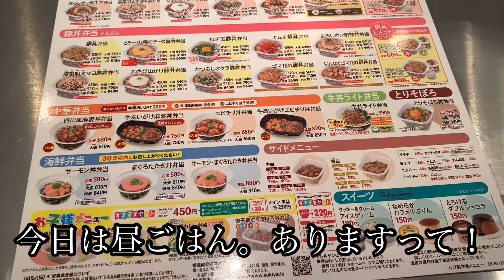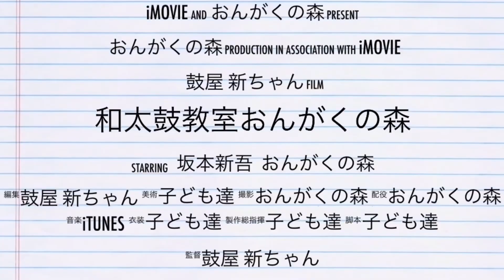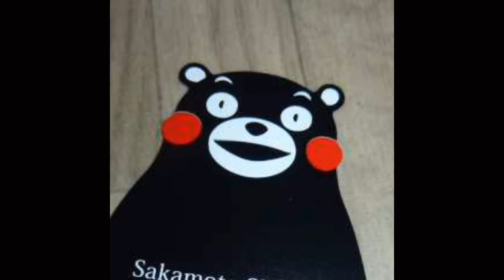[ファイアー] 売り切れ続出 すき家 ほろほろチキンカレー‼️☆熊本県宇土市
売り切れ続出しております、
すき家　ほろほろチキンカレー。
骨付きチキンが美味い！
ファイアートッピングで。
結構辛いです。
カレーに混ぜるとなかなか本格的なカレーに。
これは売れますね。

ファイアーはにんにく注意です。